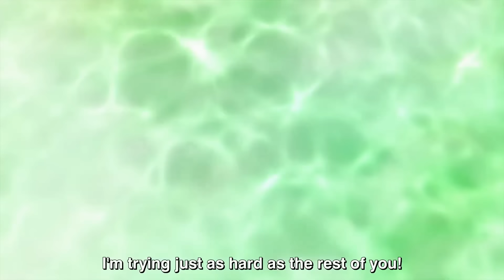What the Eta Holdin? | The Eminence in Shadow Season 2 Episode 8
The parts I want to not give context. perhaps The Eminence in Shadow Season 2 Episode 8 moments and highlights. Beta The Eminence in Shadow. Eta The Eminence in Shadow. Delta The Eminence in Shadow. Eta makes Beta Cry. Nu gets angry. Hot springs Swimsuit The Eminence in Shadow.

I may or May not had made it misleading, So maybe Check out the full episode for context if you like the moments.

The Eminence in Shadow Season 2 || Kage no Jitsuryokusha ni Naritakute! 2nd Season || 陰の実力者になりたくて! 2nd season

00:00 Nu Angwy
00:09 The Meeting
00:53 Fanservice start
01:08 Beta Tummy?
01:20 Eta Won't be Outdone
02:15 Beta Tied
03:12 Outro
03:50 More Nu angwy

Beware of potential SPOILER